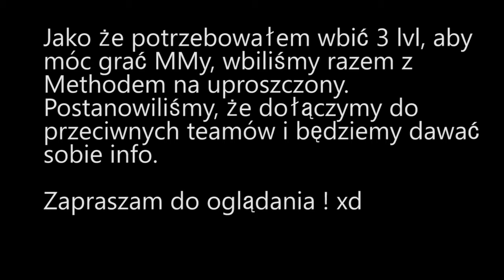PRAWIE JAK NA WH NA UPROSZCZONYM XD [CS:GO] [reupload]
WAŻNE ! Film wrzuciłem miesiąc temu i nabił w tydzień ze 150k wyśw, wielu osobom bardzo się podobał i wgl ! Niestety jutub usunął film. Dlaczego? Przypuszczam, że z powodu tytułu, który rzekomo "żebrał" o wyśw - nazywał się "GRAMY NA "WH" NA UPROSZCZONYM XD". 95% osób wiedziało, że ten tytuł to jedynie żart, ale faktycznie może był on trochę mylący. No cóż, film przesyłam ponownie. Mam nadzieję, że ten tytuł spodoba się jutubowi :D Zresztą teraz jest w nim 100% prawdy i jest adekwatny do treści filmu, więc...

BĘDZIE CZĘŚĆ 2DRUGA2 !

↓↓ Jeśli film Ci się podobał, możesz zrobić reflinka, to bardzo pomaga :) ↓↓
- bez potwierdzenia ! - Legend Online 2